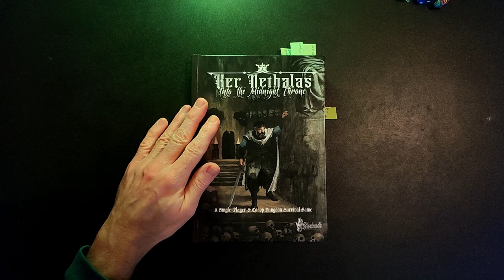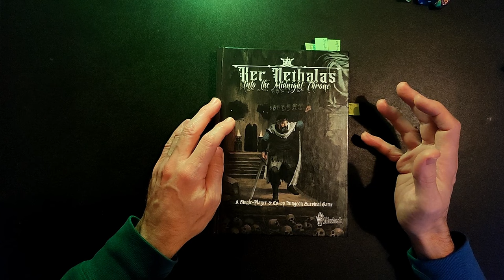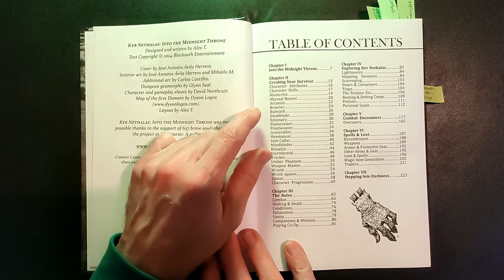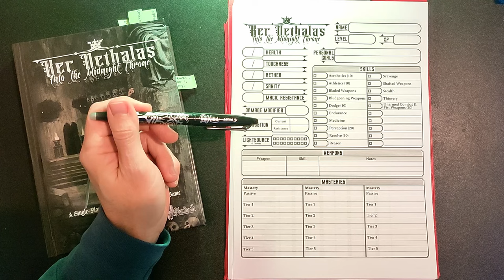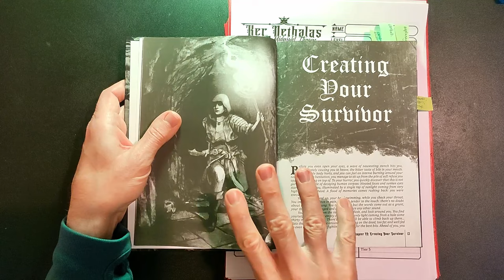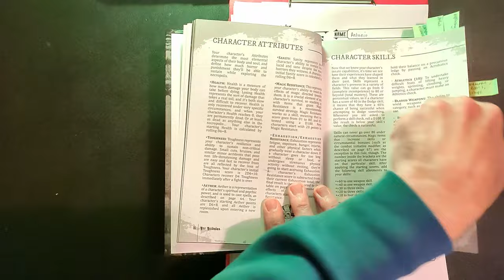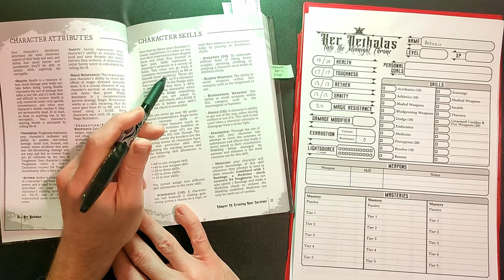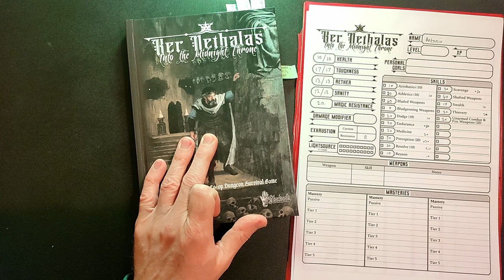Ker Nethalas | A solo fantasy survival game playthrough | Part 1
In Ker Nethalas: Into the Midnight Throne, a single player dungeon crawler set in an endless necropolis, your character must fight their way through the dark tunnels of the necropolis Ker Nethalas!

Join me as I play this solo dark fantasy survival game from Alex T at Blackoath Entertainment

PLAYLISTS OF MORE COOL STUFF!